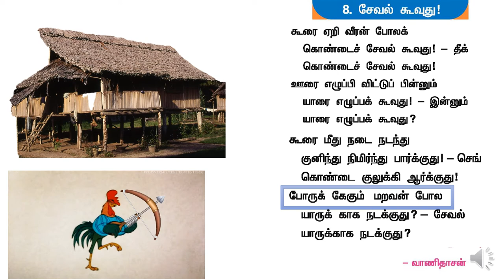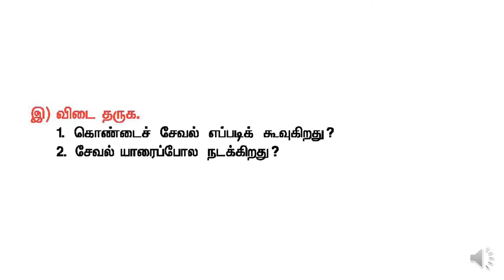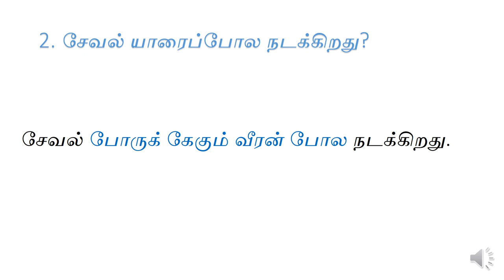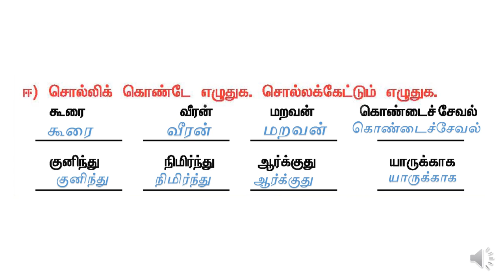இரண்டாம் வகுப்பு - சேவல் கூவுது பாடல் - ( T1 T2 L8 A1)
Samacheer kalvi - Term 1 - Tamil 2nd standard - Lesson 8 - Activity 2 ( T1 T2 L8 A1)